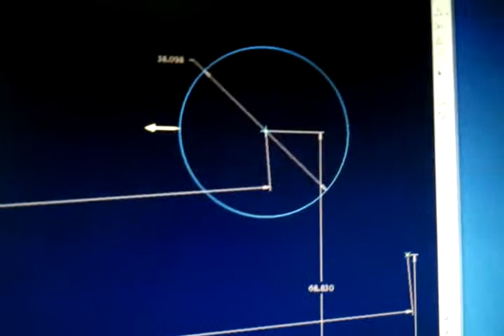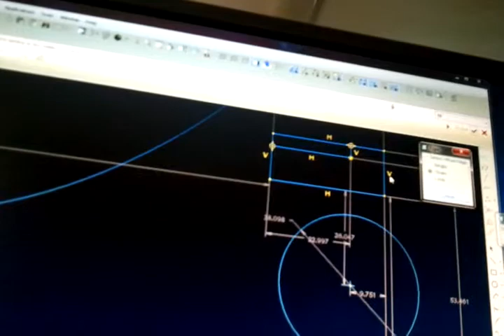ProEngineer CV2 - 03 (ekvilistanta u kruhu a obdelniku)